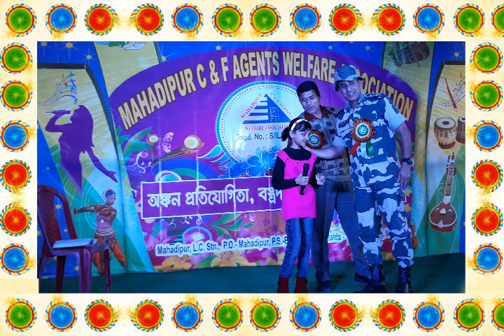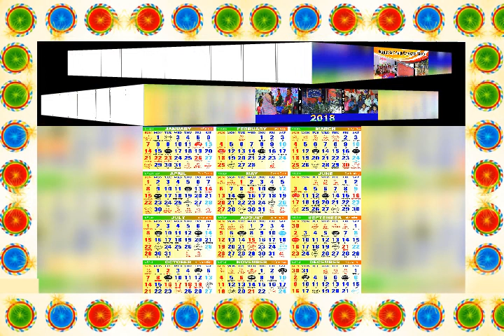Mahadipur C & F Agents Welfare Association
Social Activities